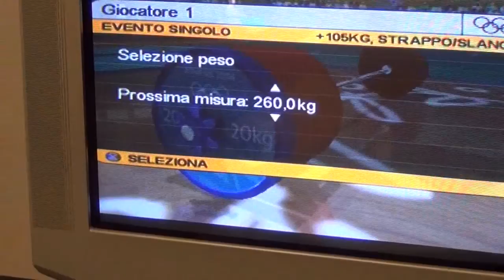Athens 2004 ps2 - Tutorial - Sollevamento pesi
Breve tutorial sul sollevamento pesi in Athens 2004.

Player: Enrico Caria          /  Montaggio video: Giaime Salustro